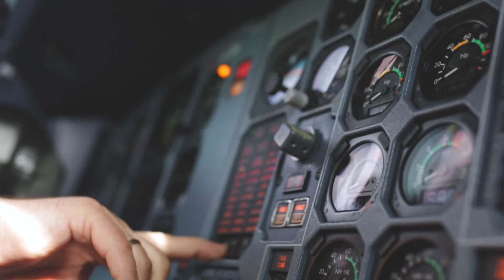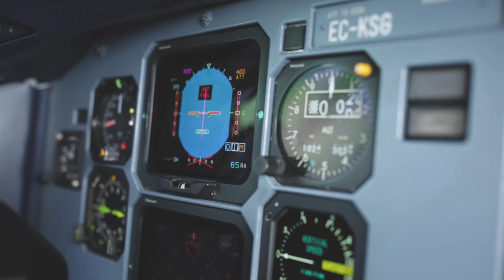Testimonio instructores del curso Volar sin miedo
El comandante Juan Manuel Díaz y las tripulantes de cabina de pasajeros, Luz Díaz e Isabel Bermúdez, nos cuentan cuál es su labor en el curso Volar sin miedo. Consulta la programación en nuestra web